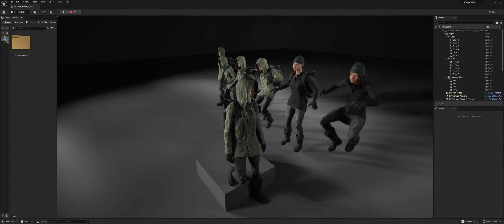Woman - Winter Outfit 2 - Play